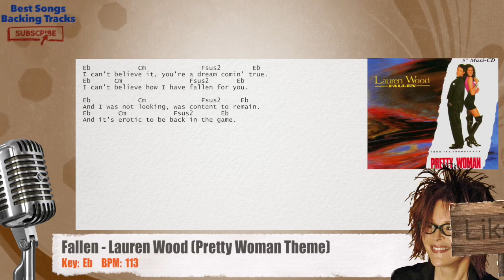🎙 Fallen - Lauren Wood (Pretty Woman Theme) Vocal Backing Track with chords and lyrics